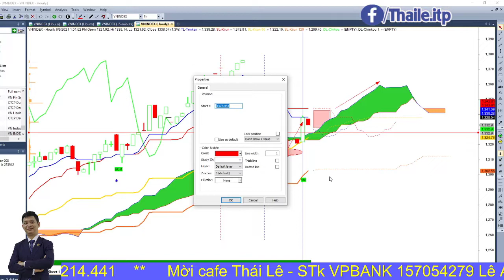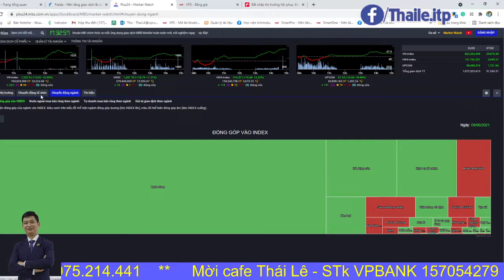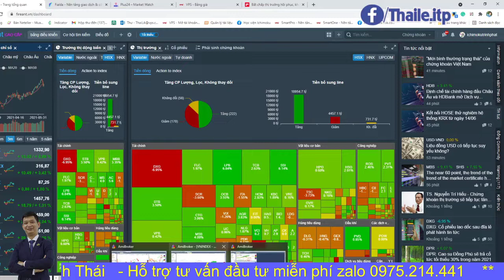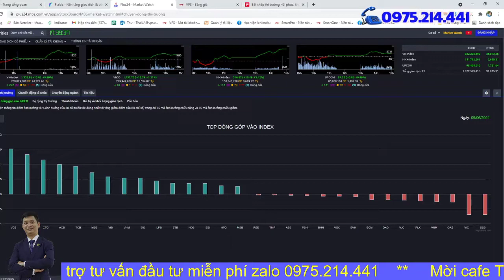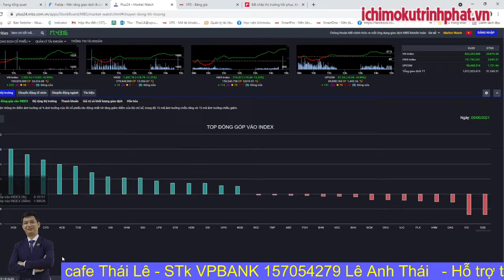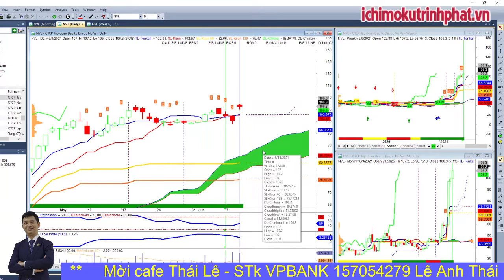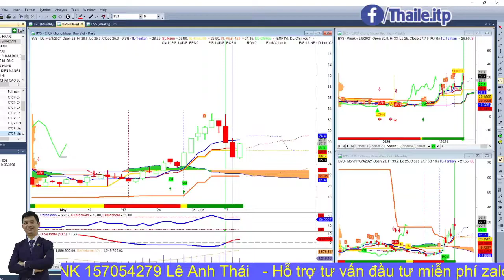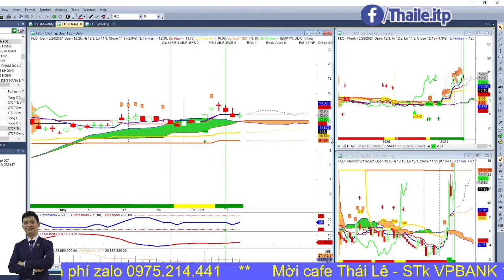Bản tin thị trường ngày 09/06 | Thị trường hồi phục mạnh nên bán hay giữ?